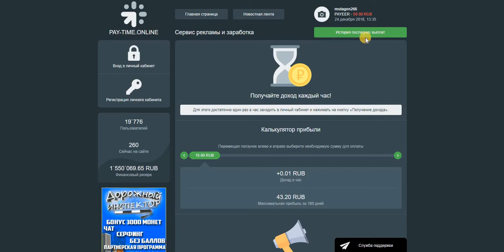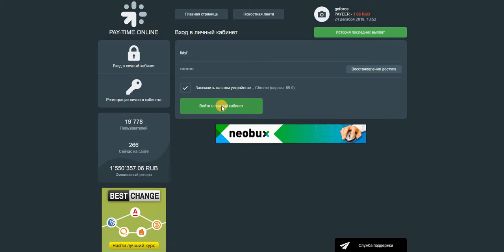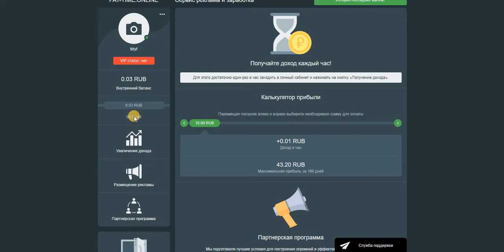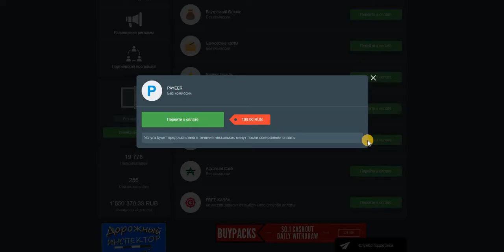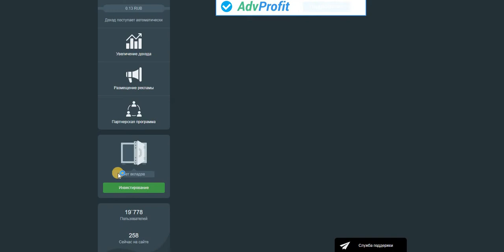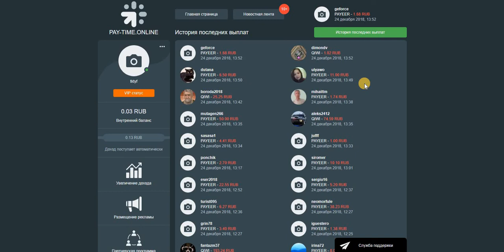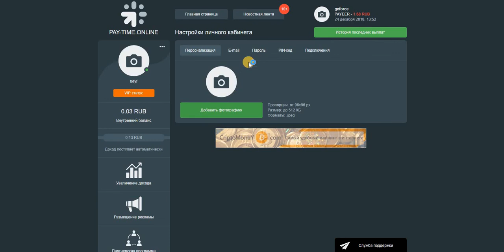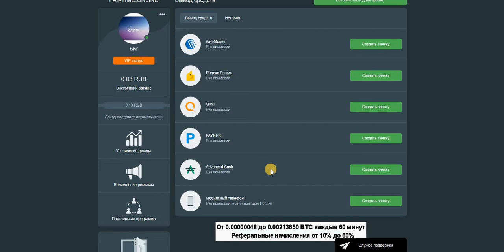Без вложений PAYTIME ONLINE БОНУС 30 РУБ Сервис рекламы и заработка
Без вложений. PAY TIME ONLINE БОНУС 30 РУБ. Сервис рекламы и заработка.
Получайте доход каждый час!
Для этого достаточно один раз в час заходить в личный кабинет и нажимать на кнопку «Получение дохода».